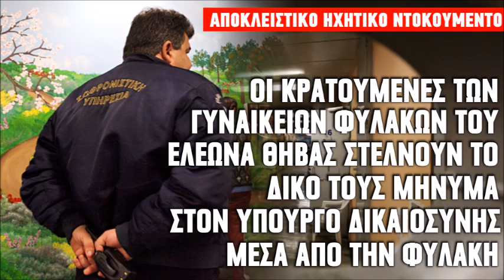Κρατούμενες γυναικείων φυλακών Θήβας [ΗΧΗΤΙΚΟ]